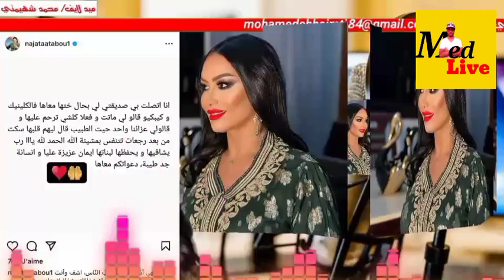ايمان تسونامي فضحات مولات الفعلة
مناجر ايمان تسونامي يكشف عن مجهول ضبط داخل غرفة الانعاش 👈 تسريب يكشف عن سبب تسمم ايمان تسونامي